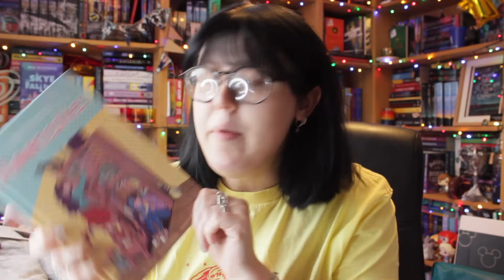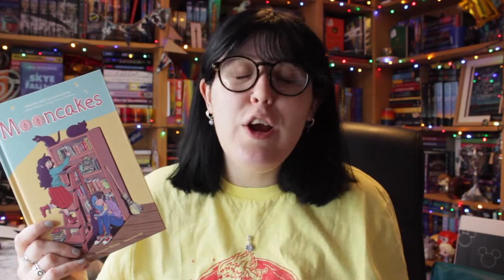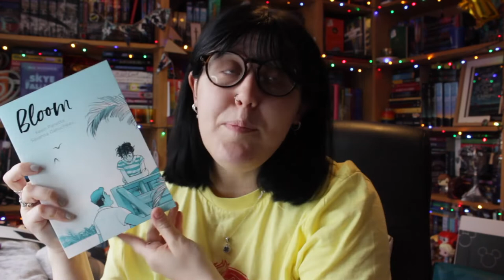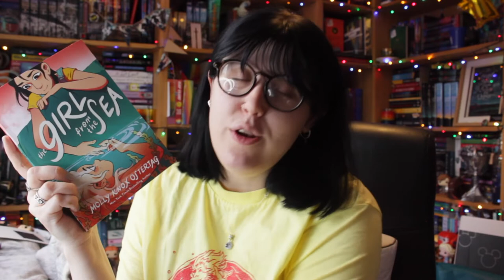(mostly) lgbtqia+ graphic novels to read if you love heartstopper (cc)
helllooo! i have returned to share with you some of my fave graphic novels which you will love anyway but also love very much if you love heartstopper

BYEEEEE